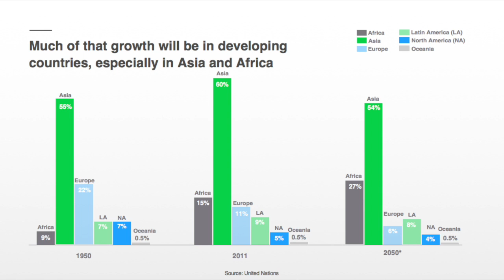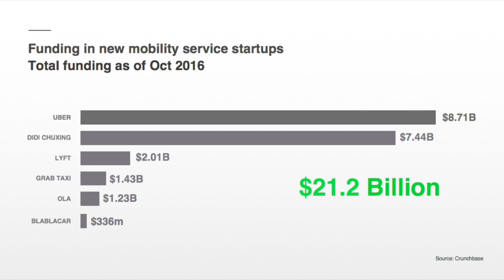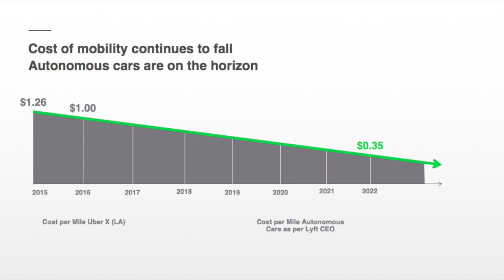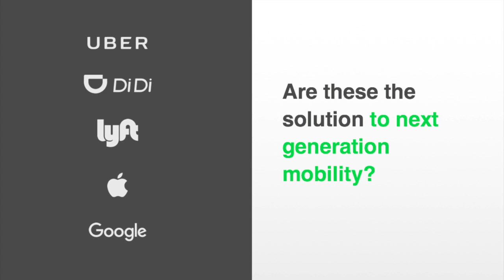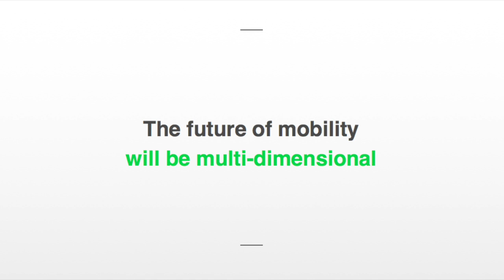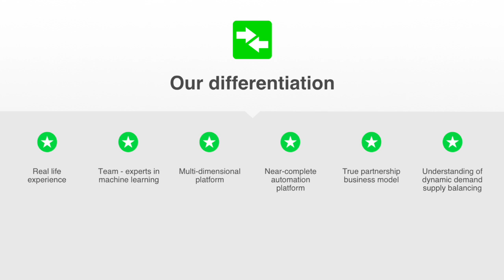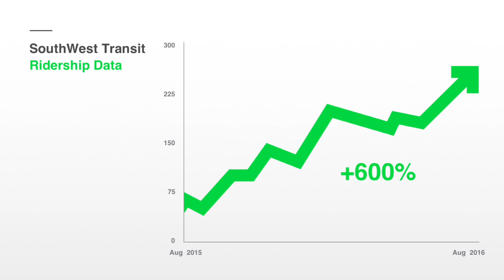CTS Telematics 2017: Mike Cottle Keynote Speech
Ridecell keynote with Mike Cottle at the 2017 CTS Telematics show in Las Vegas, Nevada.